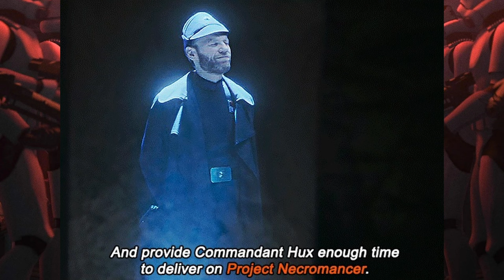Should They Be Doing THIS? (The Bad Batch Season 3 Premier REVIEW)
0:00 Intro
1:40 Will this make Rise of Skywalker better???
3:08 Somber and Silence in Confined
7:00 Monsters and Growth in Paths Unknown
11:43 Palpatine and a Fun Dynamic in Shadows of Tantiss
16:54 What do you think, listeners?

This episode I discuss the premier episodes of the FINAL SEASON of The Bad Batch: Confined, Paths Unknown, and Shadows of Tantiss. Omega and Crosshair captured. Why is Omega special? How do we feel about them tying this to Mandalorian Season 3 and the Sequel Trilogy and Rise of Skywalker?

Did anyone else realize that it was just going to be Hunter and Wrecker left in the squad? I really want to see more cloned monsters like Slither Vines and the Zillobeast. I love seeing Hunter showing growth with the Reg kids.

Turns out, Omega and Crosshair have a great dynamic when working together. Are they safe from Crosshair? How will Hemlock find them? What else does Season 3 have in store?

Please, also share this show and leave us a rating or review on Apple Podcasts or wherever you're listening! It would really help us and help people find us! Thanks for listening! We would really like to know how people who are listening feel about the show so, if you could/want to, drop us a line on Twitter, Facebook, and/or Instagram, or at .

We’d really appreciate the feedback and it would help us to understand this whole podcasting thing going forward. If you want to take it to the next level, leave us a review wherever you’re listening to this.